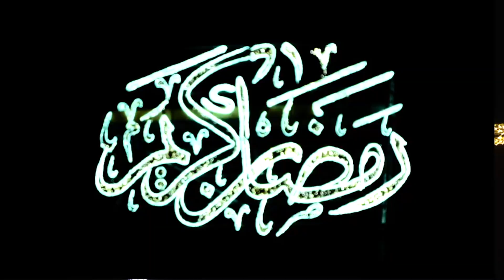Ramadan Decorations at Katara (By AFKAR Lighting)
Our Ramadan Decorative Elements at Katara Cultural Village